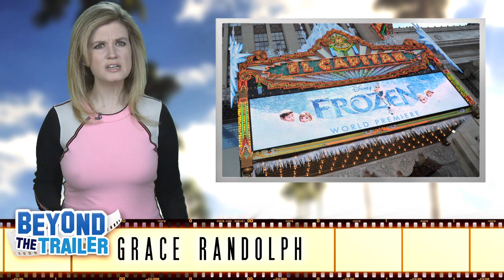The Lego Movie Review - Emmet, Batman, Wyldstyle, Bad Cop : Beyond The Trailer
The Lego Movie review!  Beyond The Trailer host Grace Randolph shares her review today!

The Lego Movie Review.  Beyond The Trailer host Grace Randolph gives you her own review aka reaction to The Lego Movie featuring Emmet, Batman, Wyldstyle, Bad Cop and more!  Forget Emmet, is this movie "the special"?!  How are the sets?  Should you see the full movie?  Enjoy The Lego Movie in 2014, and make Beyond The Trailer your first stop for movie news, trailer and review on YouTube today!